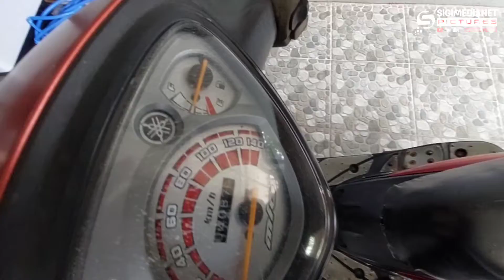Yamaha Mio Sporty Mbrebet di Putaran Bawah, Ini dia Cara Praktis Mengatasinya